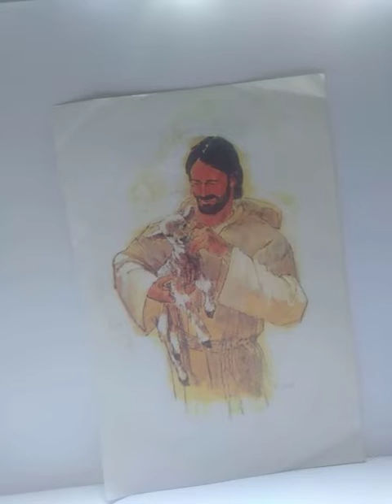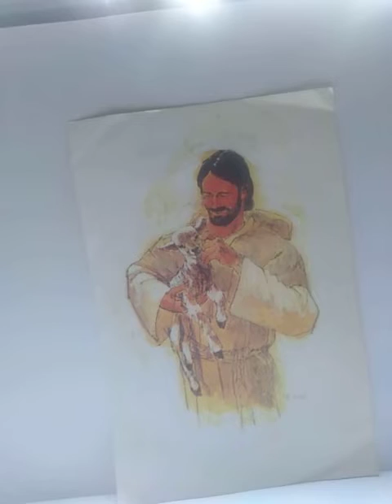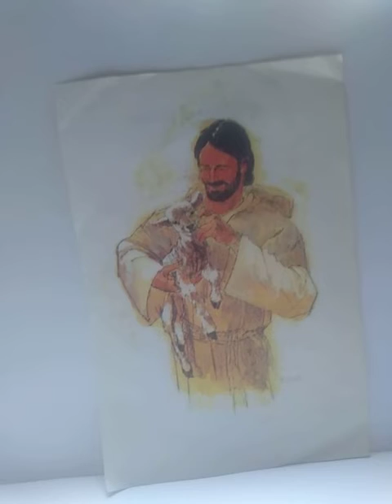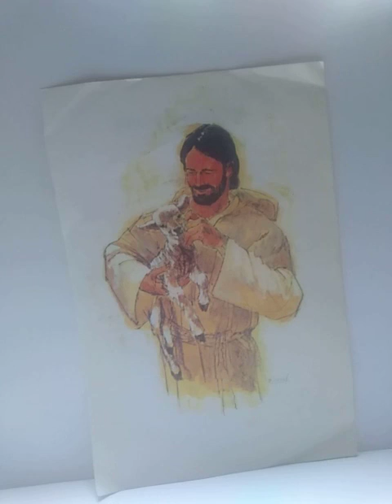319. Prayer to the Son of God -text St.Nikolai Žički -my composition &voice-Teodora Aurora Todorović